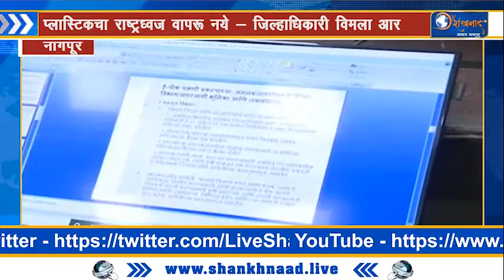Shankhnaad News | प्लास्टिकचा राष्ट्रध्वज वापरू नये - जिल्हाधिकारी विमला आर | NAGPUR